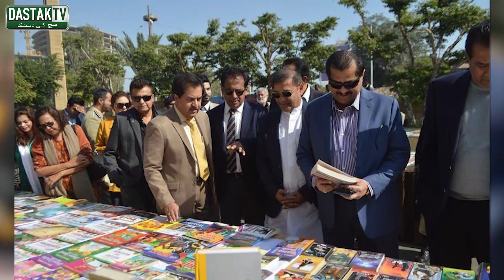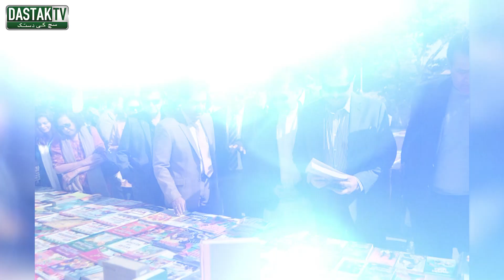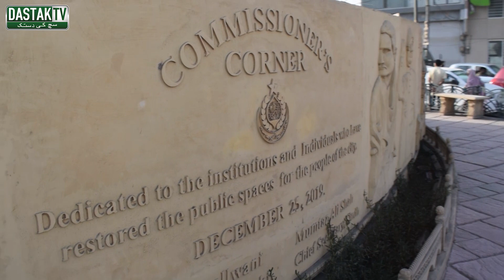Karachi Main Road Kinary Street Library Bnany Ka Maqsad Kaya Tah? | Dastak Digital